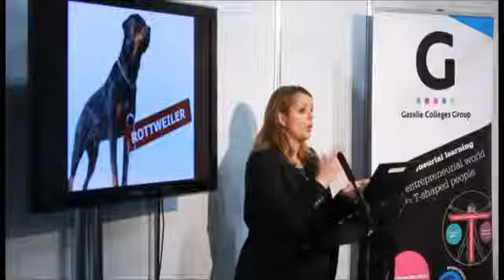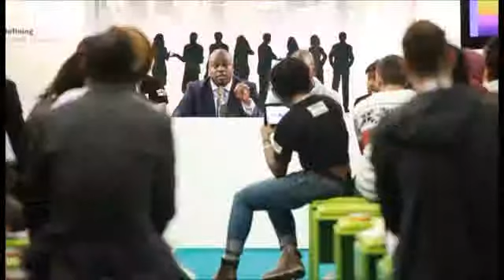Gazelle at Youth Enterprise Live 2012 SD